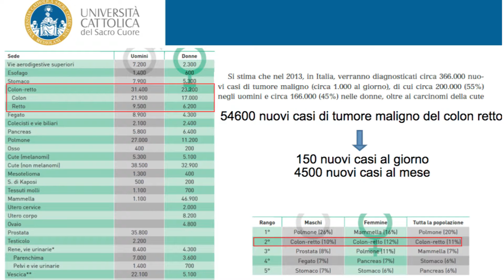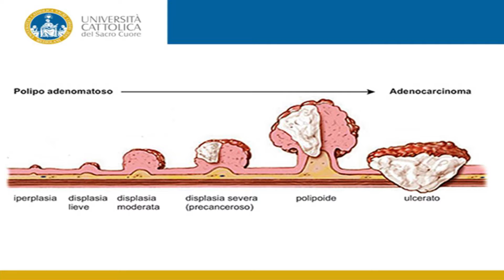Tumore del colon retto - Prof. Sergio Alfieri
Intervista al Prof. Sergio Alfieri - Dirigente Unità di Chirurgia Digestiva Policlinico Universitario A. Gemelli Roma